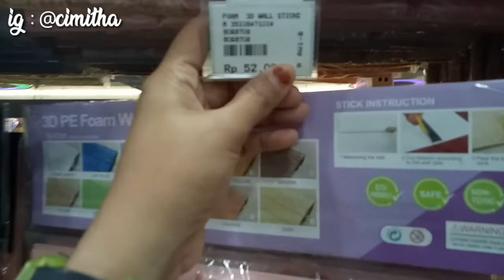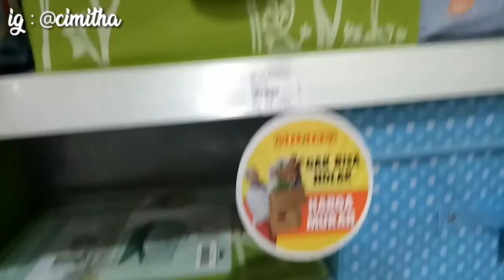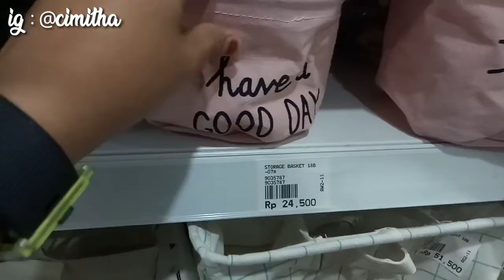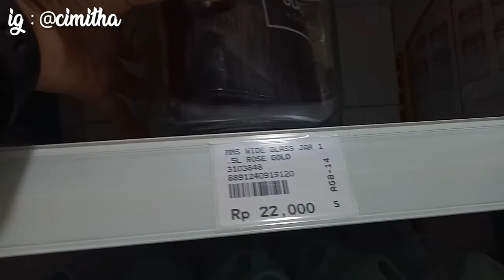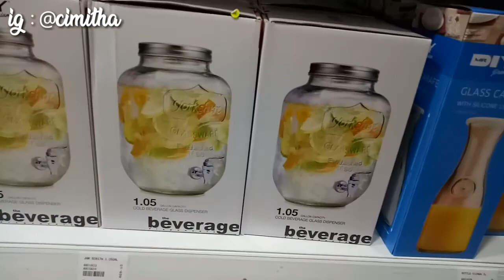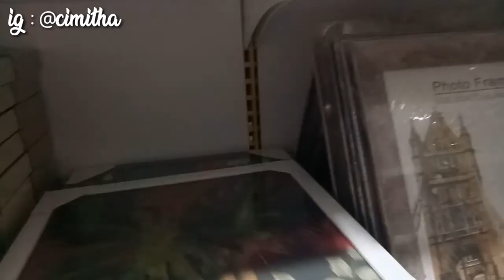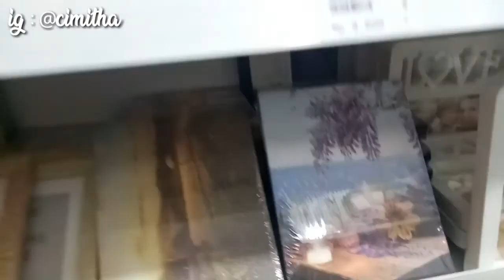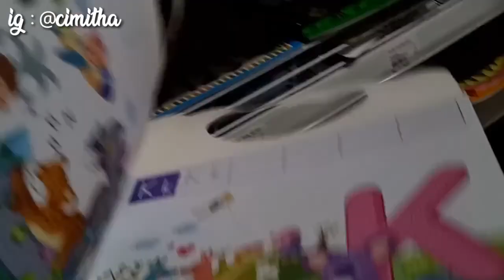MR. DIY DEKORASI RUMAH KEKINIAN, APA AJA ISINYA???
Hai guys halo moms...

Selamat datang di Channel Bunda Almira.
Saya adalah seorang Ibu rumah tangga yang memiliki 1 balita. Passion saya dibidang makanan dan decor. Jadi isi konten saya tidak akan jauh dari hal tersebut.
Terimakasih buat yang uda dukung channel aku.